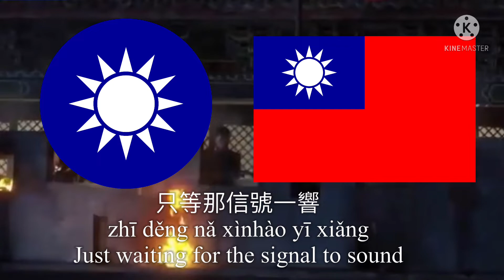Night Raid (夜襲) | A Chinese Nationalist song with Chinese (Traditional) and English lyrics